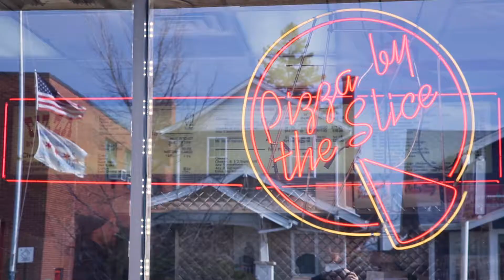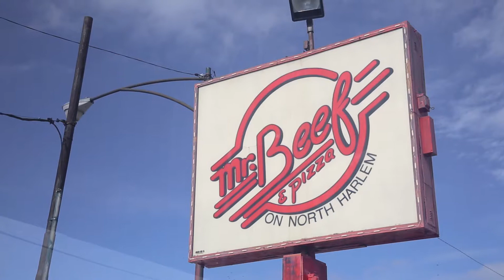Frank Montro Eats a Beef at Mr Beef & then some